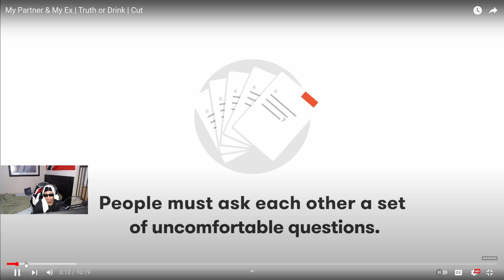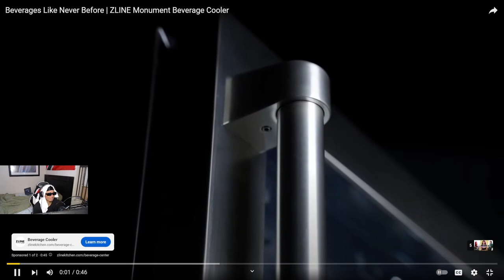My Ex & My Partner Play Truth or Drink